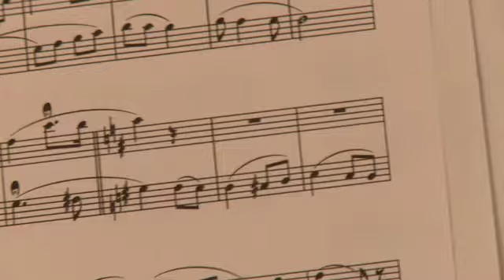Yamaha Music Foundation of Europe, 20ème anniversaire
Concert des 20 ans de la Yamaha Music Foundation of Europe.
10 mai 2010, Fondation Dosne Thiers, Paris.

François-Frédéric Guy, piano
Nicolas Moutier, trombone
Stéphane Labeyrie, tuba